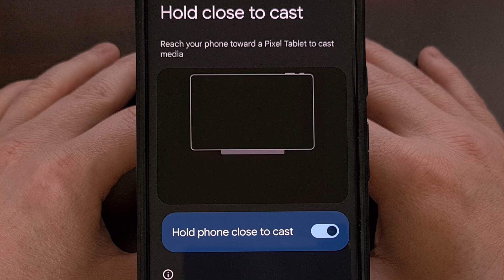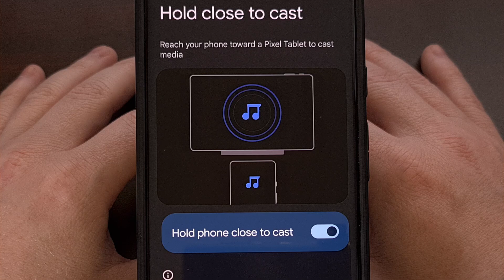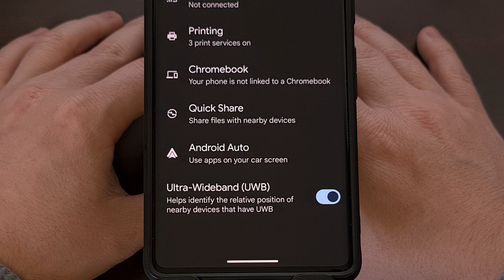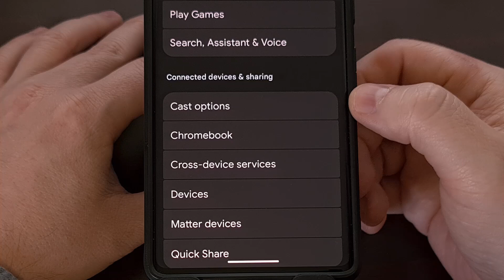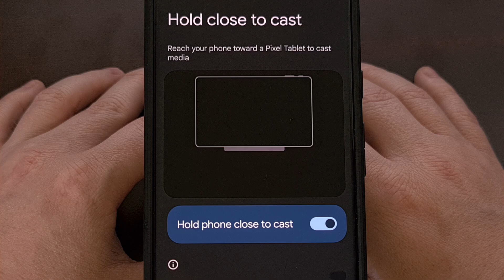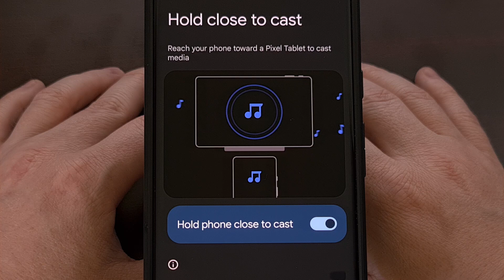What is "Hold to Cast" and How to Enable it on Android?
Announced back in January of 2024, a new casting feature is being rolled out to Pixel phones that leverages UWB.

Video Description
Back at CES earlier this year, Google announced a new feature that they were working on called Tap to Cast.

The feature has been in-development this entire time, but today, I can finally show you how to enable it as Google has begun to roll it out to supported Pixel phones.

Tap to Cast on Android
The idea is for smartphones with Ultra-Wideband hardware to be able to cast media to nearby devices just by bringing them close together.
Since it was announced, we have seen the feature called Tap to Cast, Cast to Nearby Devices, and now it's being called Hold Close to Cast.

The idea is, you have a song playing on the YouTube Music or Spotify application, and instead of pulling up menus to activate the casting feature. . .you simply walk up to your tablet and when they are close enough, a prompt will appear asking if you want to begin casting.

It should work both ways, too, with audio playing on the tablet, and being able to cast it to your smartphone by performing the cast action.

I do suspect that we will see this land on other Android smartphones and tablets with supported hardware, but for now it looks to only be available on the Pixel Tablet, Pixel 6 Pro, Pixel 7 Pro, Pixel Fold, Pixel 8 Pro, Pixel 9 Pro, Pixel 9 Pro XL, and the Pixel 9 Pro Fold.

So while the number of people who can use this today are likely quite low. I wanted to highlight this feature since it will surely make its way to all devices with the supported hardware in the near future.

Enable Hold Close to Cast
For this feature to work, you first have to have Ultra Wide-band enabled
You'll find this toggle within the Connection Preferences section of the Settings application
But it's almost always quicker to just search for the world "ultra" as the toggle will appear toward the top.

One thing to note, is that Ultra Wideband will not work if your phone has Airplane Mode enabled.
At least during my testing. So be sure that isn't on when you go to test this out.

With that toggle on, we can find the Hold Close to Cast feature by diving into the Google menu within the Settings app
Then tapping on All Services
And then looking for the Cast Options menu.

If the feature has been rolled out to your device, you'll see the Hold Close to Cast menu up here at the top.
I have read that this began rolling out with version 24.42.32 of the Google Play Services update.
However, it has not been made available to all supported devices yet.
As usual, Google is taking their time with this rollout, so it may be a week or two until it's available to all supported Pixel hardware.

But definitely give it a try if you have two supported devices.

Conclusion
As of right now, there are limited music applications that seem to work with Hold Close to Cast.
Google's announcement mentions that it is available for YouTube Music and Spotify, but has yet to confirm which other apps will be updated to support it.

Hopefully it's easy for these developers to enable the option, though, and that it doesn't take much work to do it.

I can't imagine this being useful if it isn't universally available like the manual casting feature tends to be.
And sadly, I do not have the hardware to test it myself.

So let me know how it works for you, down in the comments section below.

1. Intro [00:00]
2. Tap to Cast [00:21]
3. How to Enable Hold Close to Cast on Android [02:05]
4. Conclusion [04:00]